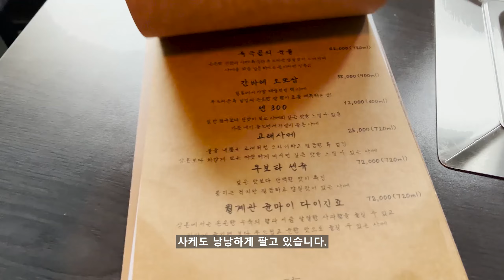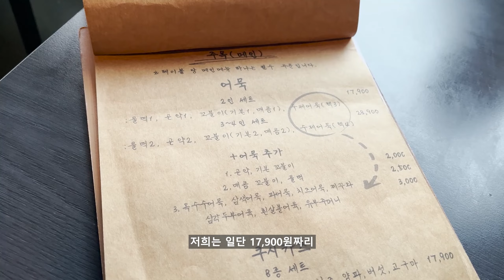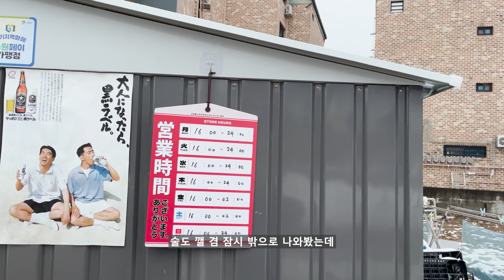[맛집] 고양이와 일본의 감성이 있는 이곳을 주목! (상호명이 주목임 ㅋㅋㅋㅋ)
아... 테바사키도 먹을 걸!
(영상 속 장소)

[주목]
   *주소 : 경기 수원시 장안구 수원천로392번길 11-6 1층 101호
    - 스지는 진짜 무조건 무조건!!! 드셔보시라!!!
    - 뭔가 더 먹고 싶으면 가래떡 구이 무조건 고고링!
    - 고양이가 두마리 있는데 치즈냥이가 개냥이에용!

저희가 먹은 건!
오뎅 2인 SET 17,900원!
무&스지조림 15,900원!
오코노미야키 18,900원!
가래떡구이 5,900원!
고래사케 720ml 25,000원!
화이트 사와 6,000원! 호로요이